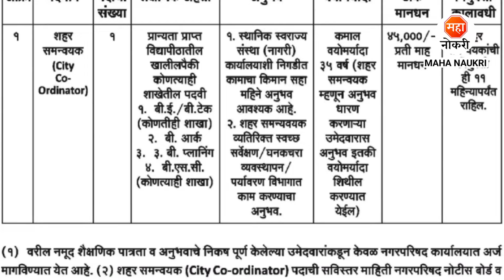नगर परिषद व पंचायत समितीत संपूर्ण महाराष्ट्रात भरती | Nagar Parishad Bharti | City Coordinator Jobs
Nagarparishad has announced  City Coordinator Posts.
Nagarparishad Recruitment For Freshers Candidates. This is the best Recruitment for you to start your career.

Lonar Nagarparishad bharti 2024
Lonawla Nagarparishad Bharti
Jamner Nagarparishad Recruitment 2024
NagarParishad Telhara bharti 2024
NagarParishad Balapur bharti
NagarParishad Tiwasa Bharti
NagarParishad City Coordinator bharti 2024
nagarparishad Bharti 2024
nagarparishad bharti 2024
nagarparishad Recruitment 2024
nagarparishad Pune bharti
Nagar panchayat bharti 2024
Sarkari Bharti 2024
Bharti 2024